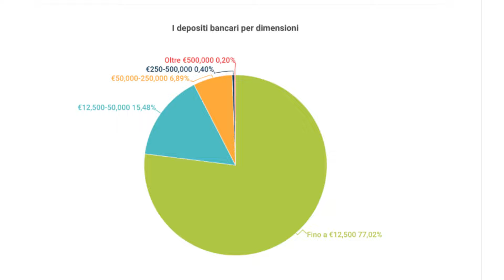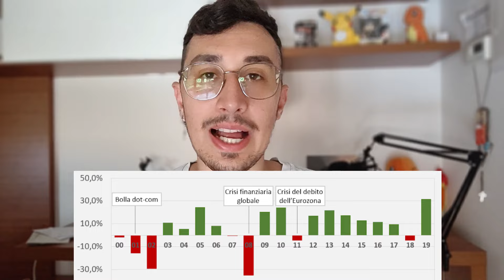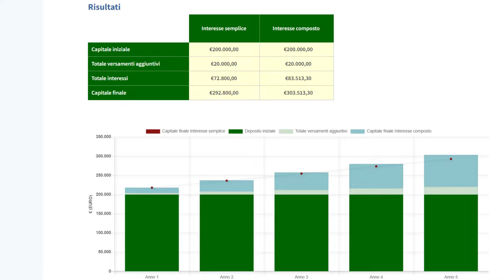ECCO come 100.000$ ti cambieranno la vita! Con le Crypto possiamo farcela!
📌Utilizza BITGET per supportare il mio canale e ottieni il 10% di sconto sulle commissioni: